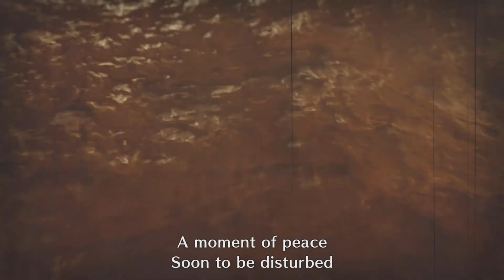Monster Hunter: Rise- Ovivore Outlaw (Great Sword)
Overlord Shona Continues her playthrough of Monster Hunter Rise!
Meet her Great Sword user Nero with his Palamute Fido, his Palico Fluffy and his Cohoot Archimedes!